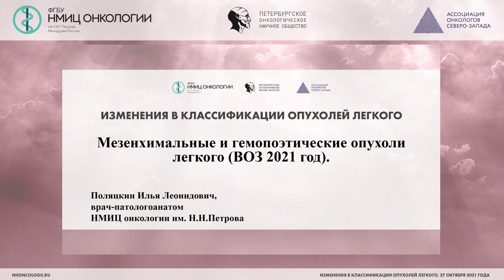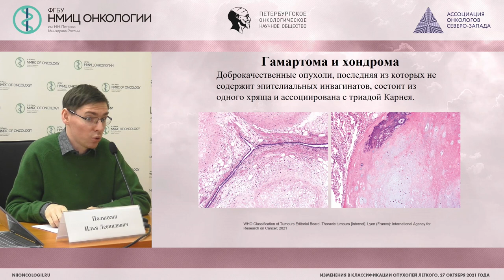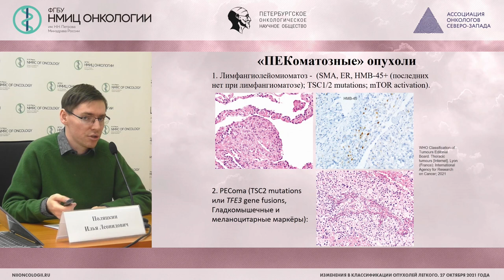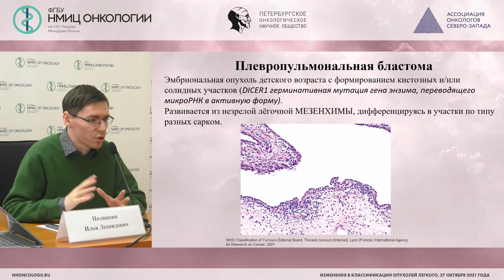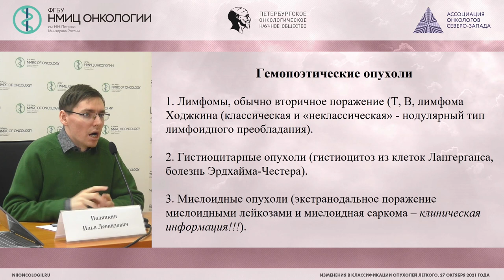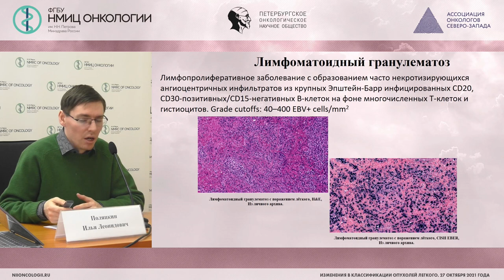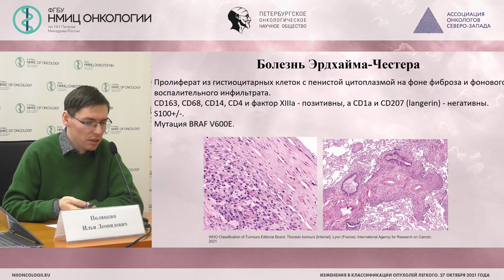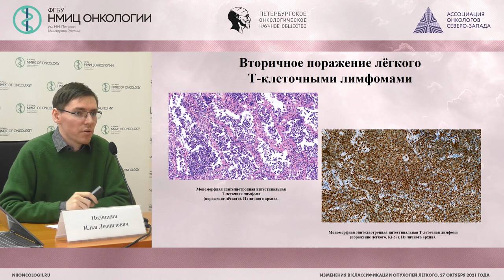Обновления в классификации ВОЗ 2021 года: лимфопролиферативные и мезенхимальные опухоли легкого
Поляцкин Илья Леонидович – врач-патологоанатом патологоанатомического отделения НМИЦ онкологии им. Н.Н. Петрова

Вебинар «Изменения в классификации опухолей легкого»